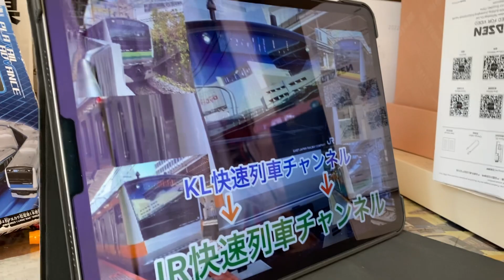あけましておめでとうございます🎍⛩🌅⁉️